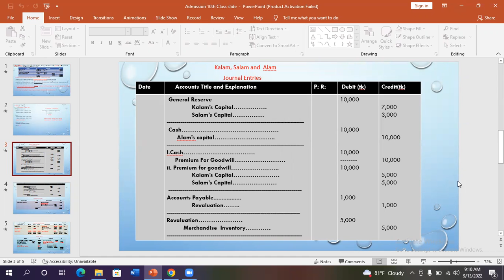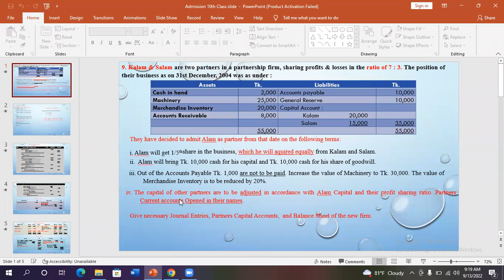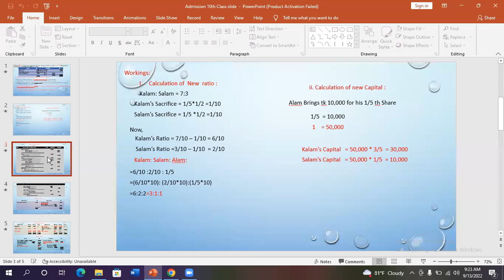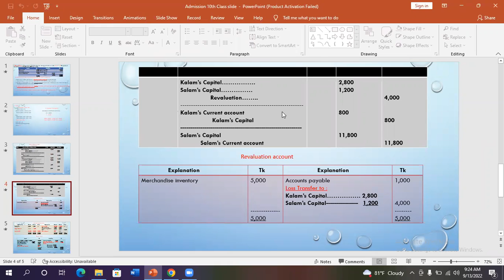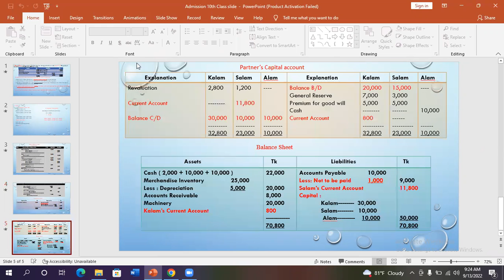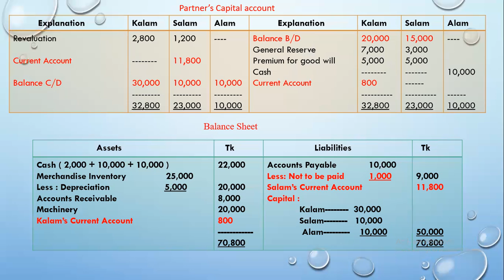Admission last class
অনার্স কোচিং সেন্টার আয়োজিত অনলাইন ভিত্তিক ক্লাসে আপনাকে স্বাগতম। এখানে আপনি অনার্স বাণিজ্য শাখার সকল বর্ষের সকল সাবজেক্ট এর ভিডিও ক্লাস ও অনলাইন ক্লাস এর যাবতীয় ভিডিও দেখতে পাবেন।
2nd year Intm.acc .Admission